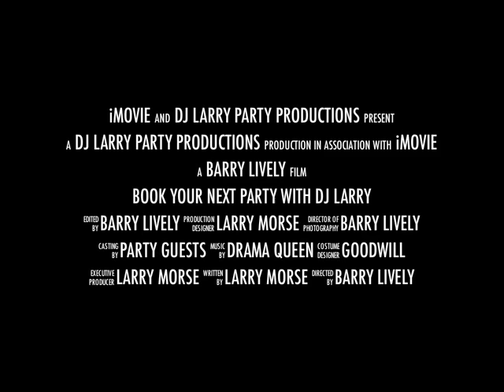DJ LARRY.avi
BOOK LARRY FOR YOUR NEXT EVENT.